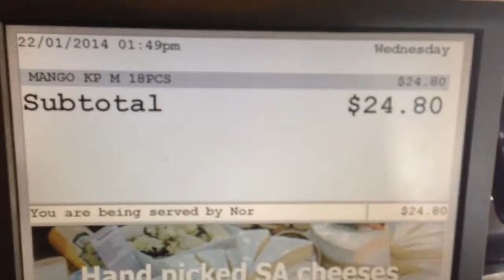A Day in the Life of a High Carb Vegan with Freelee the Banana Girl